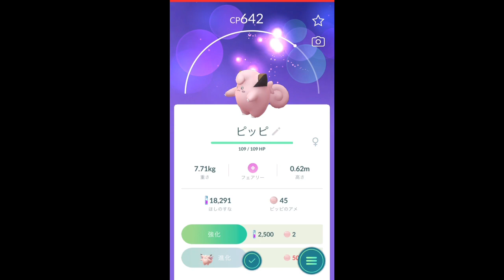【ポケモンGO】マスターリーグ ポケモン発見！×4 [Pokemon GO] Master League Pokemon discovery! × 4